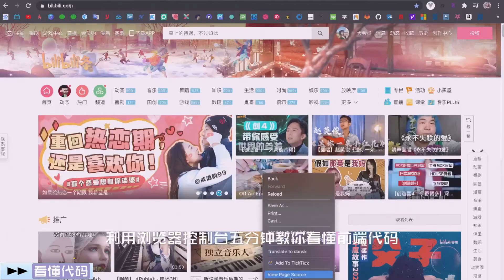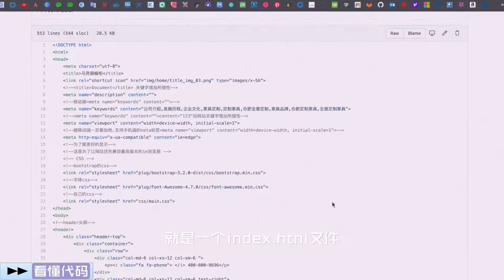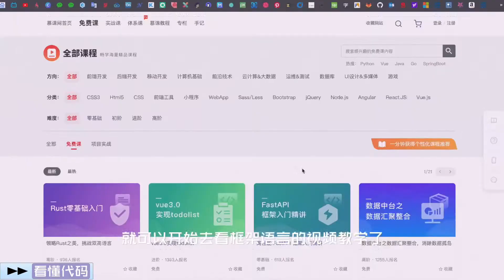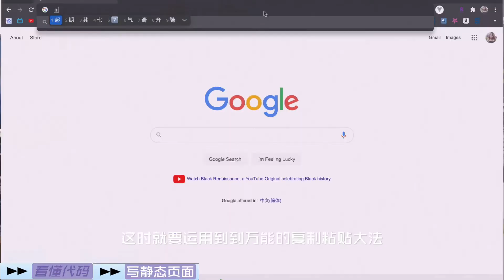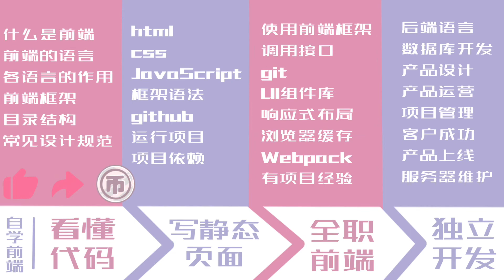【ENG SUB】2021Web前端自学路径｜零基础非科班转码｜How to teach yourself web front end development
视频里的建议是从跟我一样非科班出身的人的角度出发，尽可能讲得简单易懂，不包含任何专业术语。因此本视频可放心食用也谨慎食用～

click on "cc" to turn on English subtitle.

职场/前端/Vlog
小红书：小雨在烦恼什么

画画
小红书/b站：小雨在画些什么